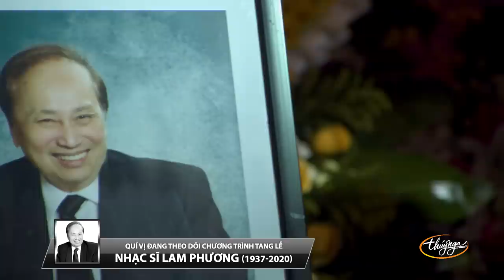Chương Trình Văn Nghệ TƯỞNG NIỆM NHẠC SĨ LAM PHƯƠNG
1. Ngọc Anh - Một Mình 1:00
2. Như Quỳnh 11:26
3. Ngọc Huyền - Chuyện Buồn Ngày Xuân 15:05
4. Lương Tùng Quang & Diễm Sương - Biển Tình 23:17
5. Hương Thủy - Đèn Khuya 31:23
6. Phương Hồng Quế - Thu Sầu 36:42
7. Huỳnh Phi Tiễn & Ái Ni - Chiều Tây Đô 46:58
8. Hương Lan - Khóc Thầm 54:24
9. Hoàng Hiệp - Phút Cuối 1:05:04
10. Đình Bảo - Cỏ Úa 1:13:31
11. Gia Huy - Đường Trần 1:20:40
12. Diễm Liên - Như Giấc Chiêm Bao 1:26:49
13. Nguyên Khang & Hoài Phương - Thành Phố Buồn 1:35:00
14. Lynda Trang Đài - Thiên Đàng Ái Ân 1:42:08
15. Thế Sơn - Lầm 1:49:02
16. Tâm Đoan - Giọt Lệ Sầu 1:56:42
17. Mai Thanh Thúy - Em Đi Rồi 2:08:57
18. Lam Anh - Cám Ơn Người Tình 2:15:47
19. Ngọc Ngữ & Châu Ngọc Hà - Đường Về Quê Hương 2:25:07